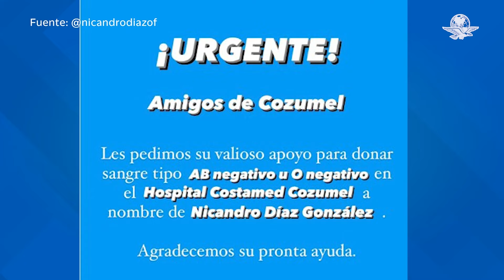El crimen organizado utiliza armas más sofisticadas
La Guardia Nacional ha decomisado fusiles y ametralladoras, como  Barrett, Minimi y Uzi; la mayoría de uso exclusivo del Ejército